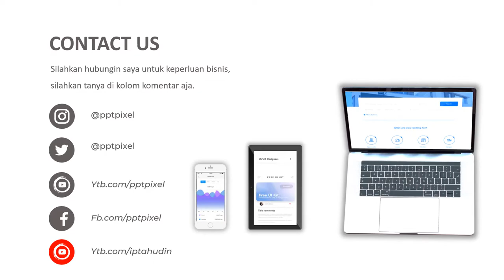VIDEO PROMOSI, TUPERWARE, KESAYANGAN EMAK, TAPERWARE, BOTOL MINUM, WADAH MAKAN, TEMPAT MAKANAN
Jasa Video Promosi, tuperware, kesayangan emak, taperware, botol minum, wadah makan, tempat makanan atau

Daftar Isi
00:00 - Cara Edit Video Iklan dokter mata, dokter mobil kelapa gading, dokter mata jakarta selatan
00:10 - Contoh Iklan Promosi dokter neurologi anak, dokter nefrologi, dokter nenden, dokter naturopati
00:30 - Contoh Video Promosi dokter ortopedi, dokter obgyn,
00:40 - Contoh Konten Branding dokter obgyn, dokter onkologi
00:50 - Resep Makanan dokter spesialis anak, dokter spesialis kulit, dokter spesialis anak, dokter spesialis kulit